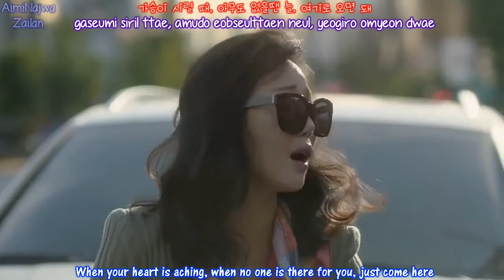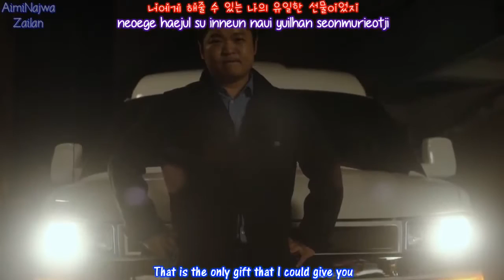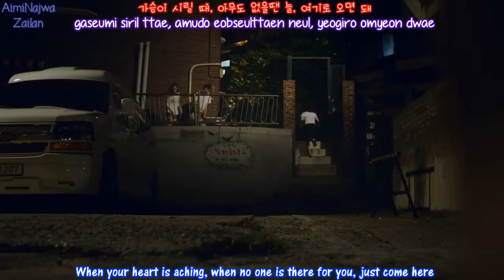Roy Kim - Home MV [Han, Rom & Eng]